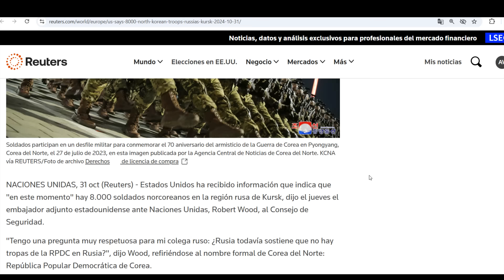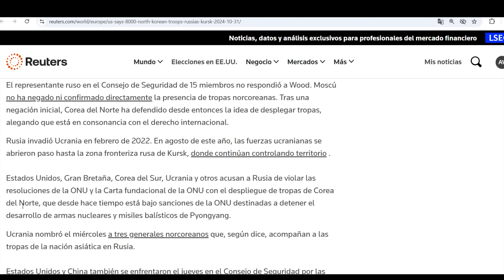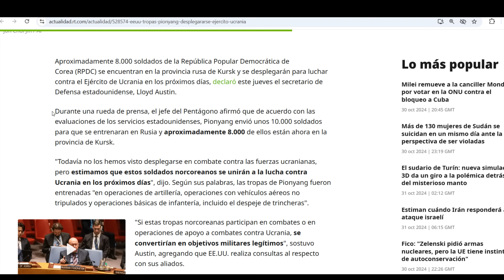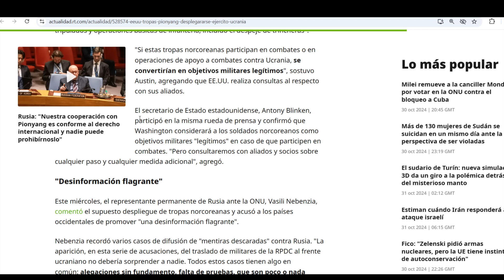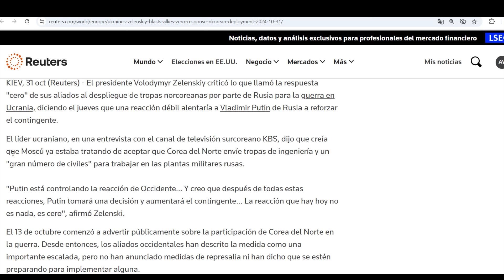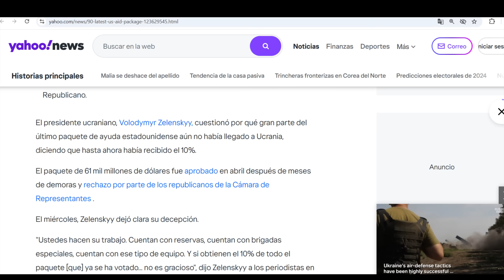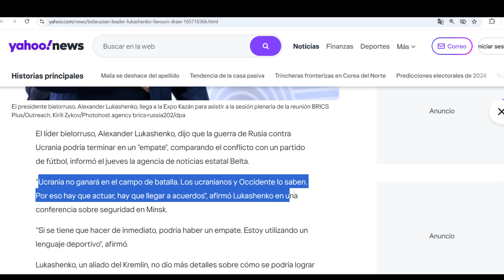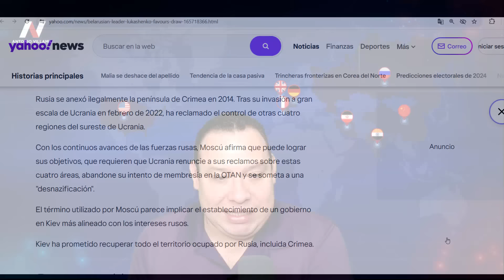¡Alerta en Washington! Ven inminente ataque de tropas norcoreanas a Ucrania. Zelensky reclama a OTAN